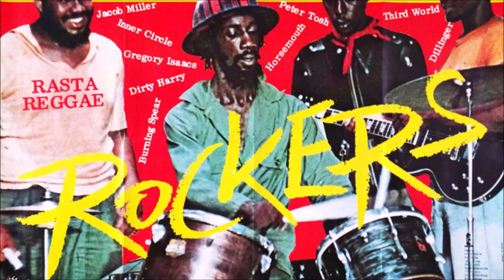LEROY '' HORSEMOUTH '' WALLACE : A LIVING LEGEND/ICON PART 1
Leroy "Horsemouth" Wallace (born 22 August 1950) is a Jamaican drummer who worked for several years at Studio One,[1] and has worked with numerous reggae artists including The Gladiators, Inner Circle, Prince Far I, Sound Dimension, Gregory Isaacs, Burning Spear, Ijahman Levi, Bruno Blum and Pierpoljak. He starred as himself in the lead role of the film Rockers. Wallace attended the Alpha Boys School in the 1960s and early 1970s, where he studied under Lennie Hibbert. Wallace also joined The Skatalites when they reformed in the mid-1970s. Wallace has been credited with inventing the 'Rockers' rhythm.